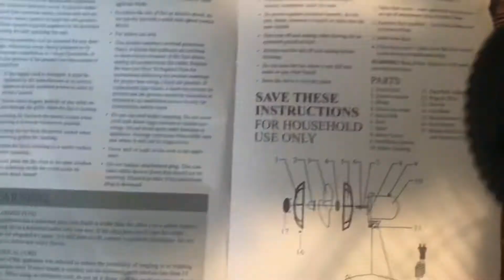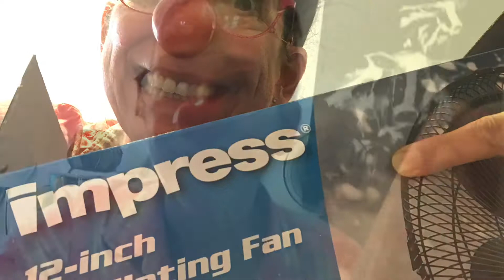My Fan Club will IMPRESS you!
Shorter version. Perfecting my editing skills. Just having fun while enduring the heat!